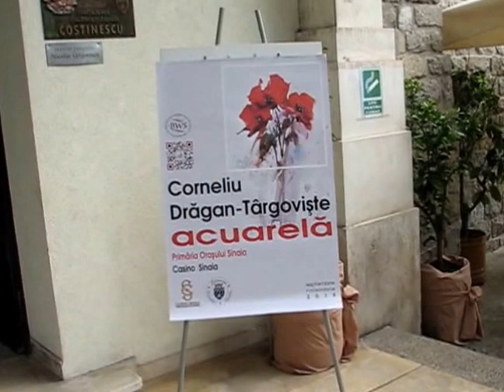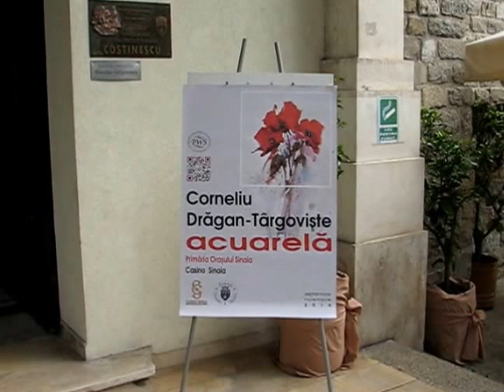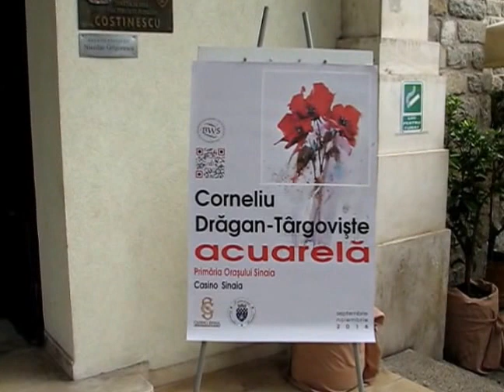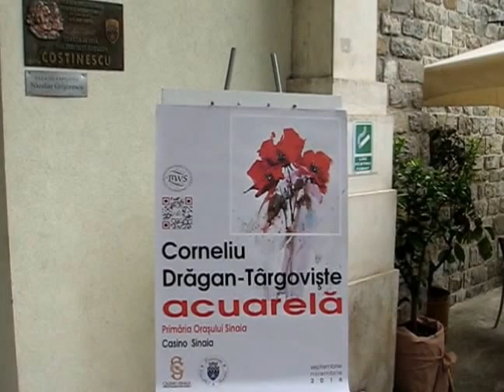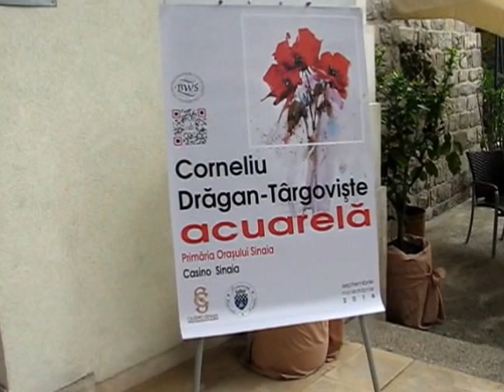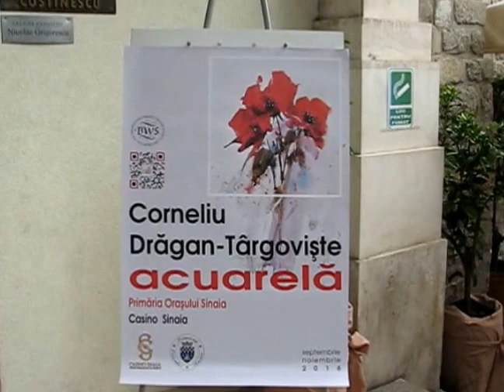Vernisaj la Galeria Regală din Sinaia, 10.09.2016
Amplasat în partea nordică a parcului „Dimitrie Ghica”, „Casino”-ul din Sinaia reprezintă şi astăzi unul dintre edificiile – simbol ale orasului Sinaia. A fost inaugurat in 1913. Astăzi, cu o istorie cel puţin interesantă, o arhitectură în continuare unică prin eleganţă, prestanţă şi modernizări recente, monumentul se află în subordinea Consiliului Local al oraşului Sinaia şi adăposteşte Centrul Internaţional de Conferinţe.
Ziarul Jurnalul Bucurestiului si Agentia de presă Intell News au plăcerea să fie parteneri media cu artportfolio.ro, deci imi face plăcere sa continui colaborarea prietenească si colegială cu Valeriu Dragan , editor coordonator Artportofolio. In acest context am ajuns pe 10 septembrie 2016 la Sinaia, la vernisajul expozitiei fratelui său Corneliu Drăgan-Targoviste. M-a insotit in această mică escapadă montană Razvan Ionut Cirica(presedinte ASSOC Bucuresti si curator Galeria EriCris Art, Bucuresti), impreună cu familia, de asemenea partenerul nostru la evenimentele găzduite de galeria sa, dacă vă aduceti aminte chiar eu am deschis ultima expozitie la galeria EriCris Art,  pe 1 septembrie:  expozitia personală "CALEIDOSCOPII " a pictorului Florin Bârză.

Primăria Oraşului Sinaia împreună cu Centrul Internațional de Conferințe „CASINO” Sinaia, invită în perioada 10 septembrie – 3 noiembrie 2016, să vizitaţi la Galeria Regală expoziţia de acuarelă semnată de artistul plastic Corneliu Dragan-Targoviste . Vernisajul a avut loc sâmbătă, 10 septembrie 2016, la ora 12:00. Sunt circa 250 de acuarele expuse pe simezele generoase ale Galeriei Regale a Centrului Internațional de Conferințe „CASINO” Sinaia, cu o tematică variată: peisaje citadine, rurale, marine, portrete şi naturi statice.
Au vorbit la deschiderea expozitiei : nepoata artistului Aurelia Rodica Drăgan, editor artportfolio.ro; Ana Amelia Dincă, critic de artă; Rozalia Bremm, curator al galeriei.

Expoziţia poate fi vizitată de miercuri până duminică, între orele 10:00 şi 18:00.
Adresa: Carol I, Nr.2, Sinaia.
După vernisaj, celălalt curator al galeriei, doamna Violeta Ghindescu, mi-a prezentat piesele valoroase ale clădirii care include galeria, cu o vechime  de peste 100 de ani: usa de la intrare cu rama de măslin, mozaicul din interior cu crini imperiali, datând de la inaugurarea acestei bijuterii arhitectonice, in 1913.
Am avut o deosebită colaborare cu amicul Valeriu Drăgan , editor coordonator Artportofolio. Multumim Valeriu Drăgan ... esti un prieten si partener de nădejde si reciprocitate cu agentia de presă Intell News si cu ziarul Jurnalul Bucurestiului, Artportofolio este un partener media important si pentru filiala noastră Asociatia Filiala Arta Religioasa si Restaurare a UAP din România.

Fotoreportaj si film de Claudiu Victor Gheorghiu , artist vizual, istoric; afilieri: membru Asociatia Filiala Artă Plastică Religioasă si Restaurare a UAP : AFAPRR a Uniunea Artiștilor Plastici din România si VISARTA; consilier media si al Comitetului Director al AFAPRR Asociatia Filiala Arta Religioasa si Restaurare a UAP din România; Senior editor al paginii de Cultură a agentiei de presă Intell News si al ziarului Jurnalul Bucurestiului.

12 septembrie 2016